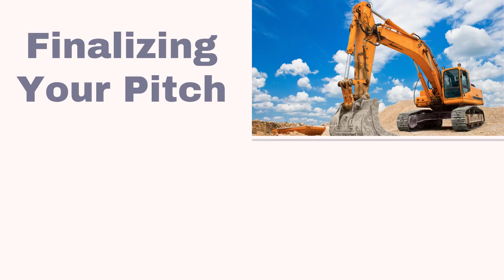Finalizing Your Pitch